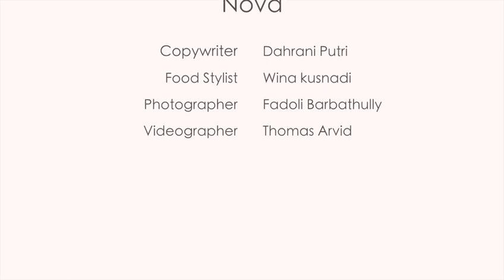cara membuat kue videos